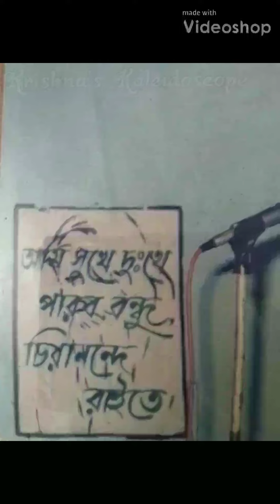কুয়ার ধারে - রবীন্দ্রনাথ ঠাকুর - কৃষ্ণা চক্রবর্ওী-বাংলা কবিতা আবৃওি-Krishna Chakraborty- Abritti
Hi , everyone this is my first recitation . The poem was written by Rabindranath Tagore .
Do watch this video 🙏 Keep supporting .
This is a video dedicated to Rabindranath Tagore on his Death Anniversary -8th August .

THIS IS MY OWN VOICE .
Poem written by- Rabindranath Tagore